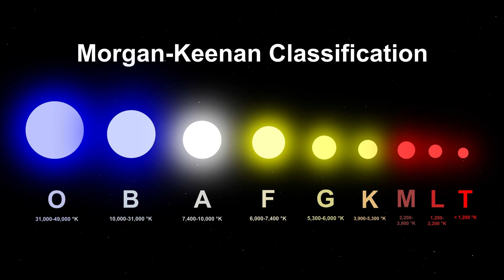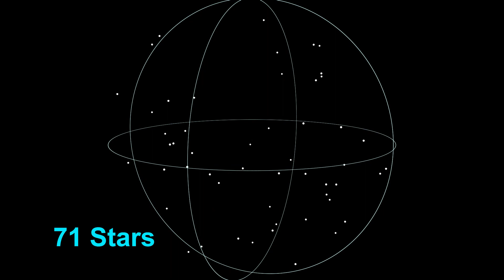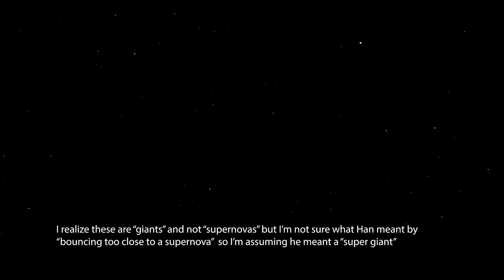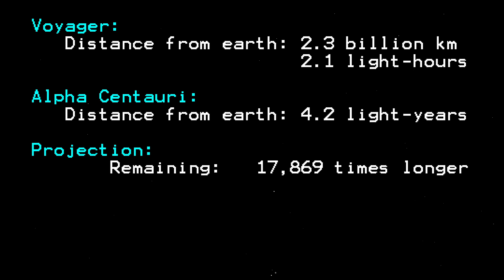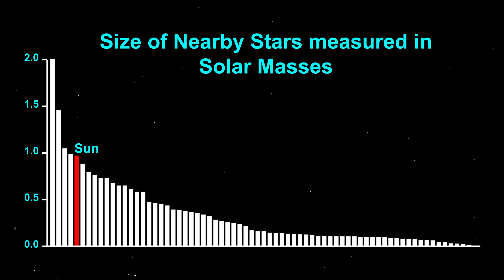Star Wars got it wrong: ALWAYS JUMP!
0What ARE the odds of the Millennium Falcon flying through a star or “bouncing too close to a supernova” Today we’re going to use star charts to calculate the actual probability of hitting a nearby star.

meteor land on your house, at 1 in 182,138,880,000,000

Special Thanks: Dr. Robert Tipton

Music
Am 1984
Waveshaper

00:00 Intro
01:32 Star Classification
02:43 Neighborhood
03:38 Binary solar systems
04:24 Supernovas
05:03 Alpha Centauri
06:05 Voyager
07:12 The Odds
09:40 Conclusion
10:56 Ending